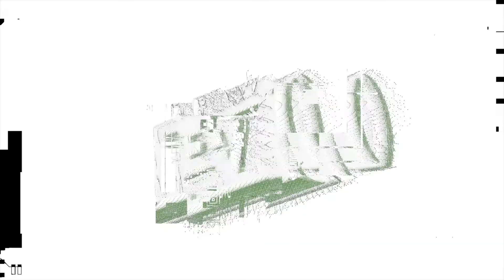Phoenix College Guard Janaya Berry Is About To SHOW OUT This Season!! | Highlights @ JUCO Jamboree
Janaya Berry
Phoenix College (Phoenix, AZ)
Sophomore Guard